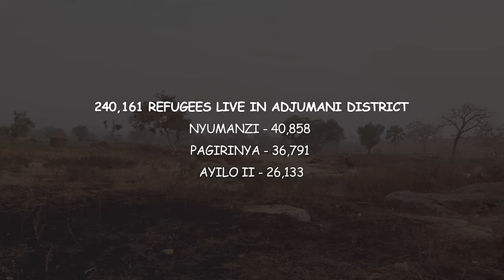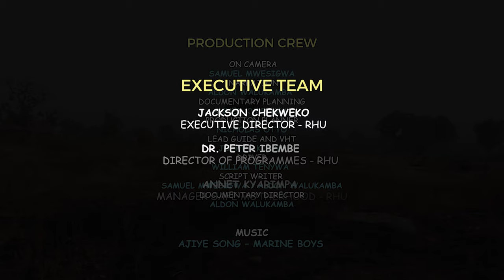"Their Home"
a trailer for a documentary about vulnerable communities accessing integrated sexual and reproductive Health rights services in Adjumani, pagirinya refugee camp.

A reproductive Health Uganda production supported by Danish International Development Agency (DANIDA), International Planned Parenthood Federation (IPPF) directed by Aldon Walukamba Grace.